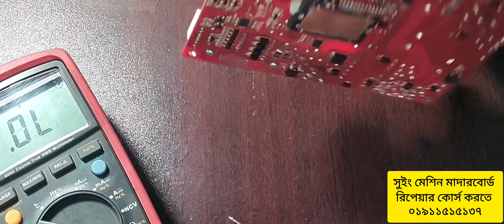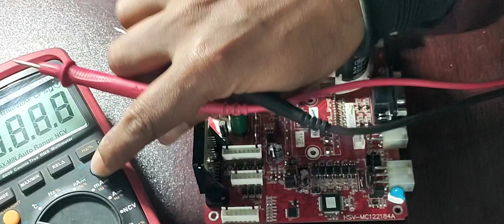ho hosing Gd-40 control box repair error -07 খুব সহজে সমাধান করুন।কোর্স করতে ০১৯১১৫১৫১৩৭